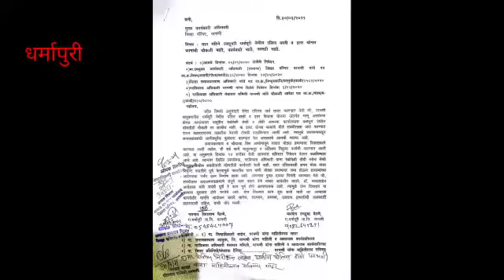धर्मापुरीत दोन दिवसात अंदाजपत्रकाप्रमाणे बांधकाम सुरू न झाल्यास कायदेशीर मार्गाने आंदोलन करणार